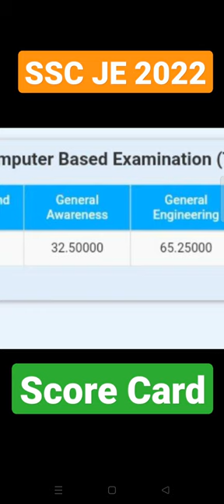| SSC JE 2022 Score card | SSC JE 2023 |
| SSC JE 2023 PRE |
| SSC JE CIVIL 2023 |
| SSC JE MAINS NOTES |
 SSC JE MAINS 2022 |
| SSC JE MAINS BOOK | SSC Je 2022 |
SSC JE 2022 Admit Card All Zone
 | SSC JE 2022
 @BYJU'S Exam Prep : GATE, ESE & PSU

| SSC JE 2022 SCORE CARD |
| SSC JE 2022 MAINS |
SSC JE ANSWER KEY 2022
| SSC JE 2022 MAINS BOOK |
ssc je answer key 2022 kab aayega
ssc je 2022 expected cut off
ssc je 2022 vacancy details
ssc je 2022 mains expected date
ssc je 2022 mains exam date
ssc je mains preparation for civil 2022
 @SSC Adda247   @Engineers Adda247   @The Civil Point   @BYJU'S Exam Prep GATE & ESE: EE,EC,IN,CS   @NIMBUS Learning ​